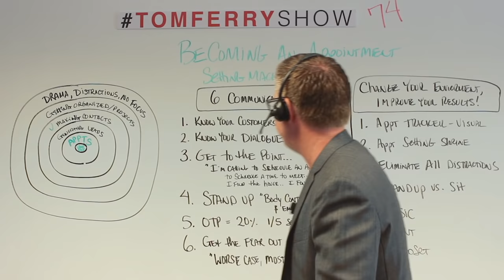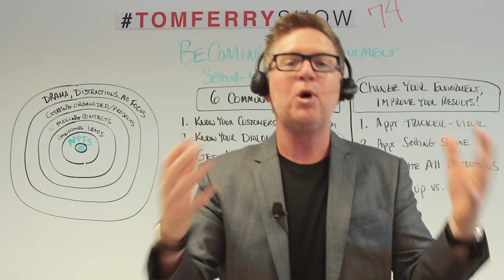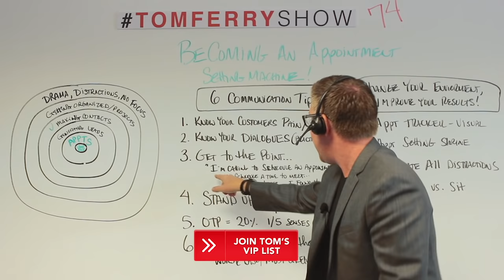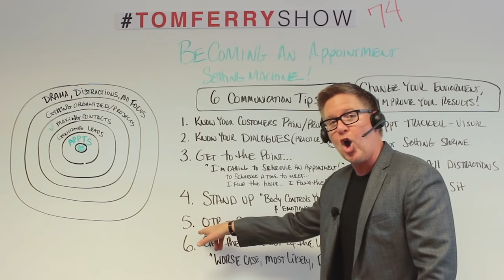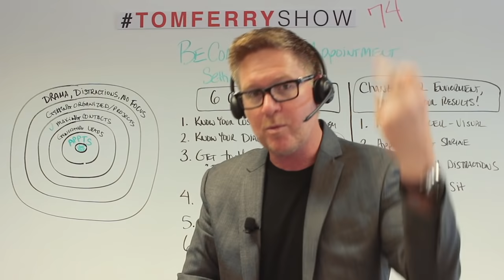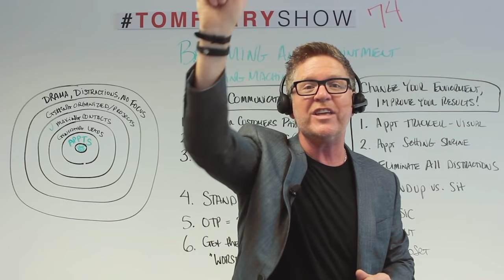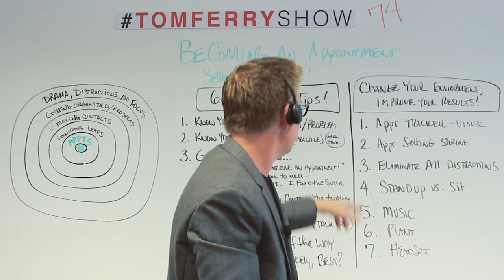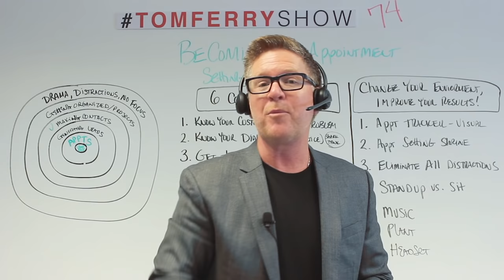6 Tips To Schedule More Appointments On The Phone | TomFerryShow Episode 74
If you thought Part One of this series was great, you’re going to love Part Two, where I’ll continue to show you how to be a lean, mean, appointment setting machine!

In this episode of the TomFerryShow you’ll learn
-6 Tips to communicate more effectively
-How to create the ultimate appointment setting environment
-3 Questions to easily remove your customers’ fears

If you take the practices I outline this video, you’ll be on your way to setting more appointments and being more confident on the phone.

Let me know what you think of this series in the comment section!

The TomFerryShow is here to help real estate professionals stay ahead of the curve to always be innovating, changing, adjusting, staying as relevant as possible with the very best tools, the right-now strategies, and the things that are working today for rock star agents!